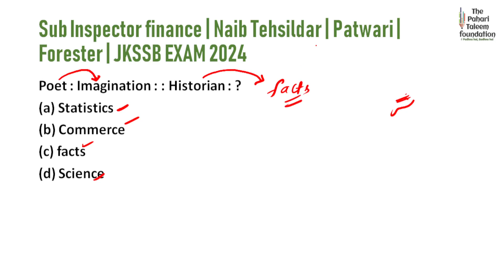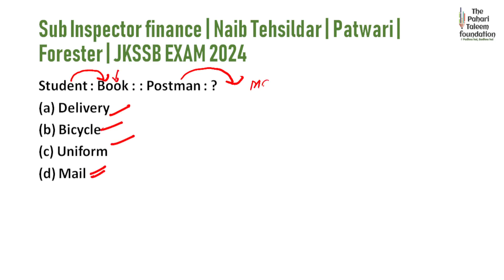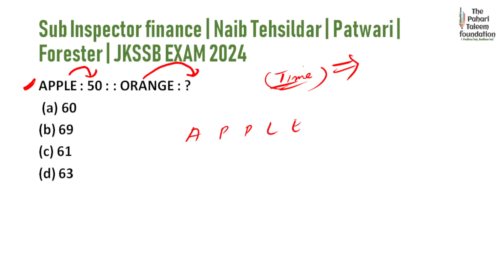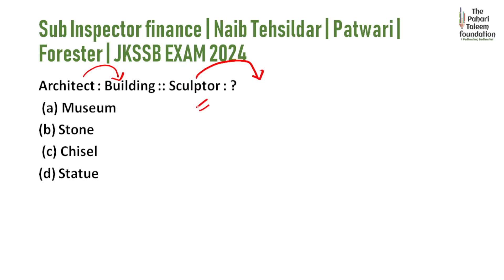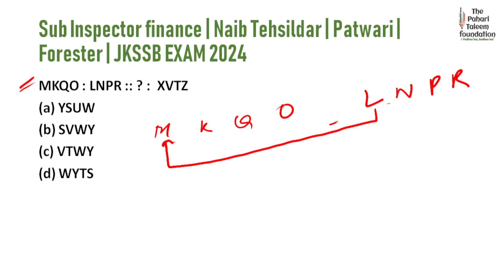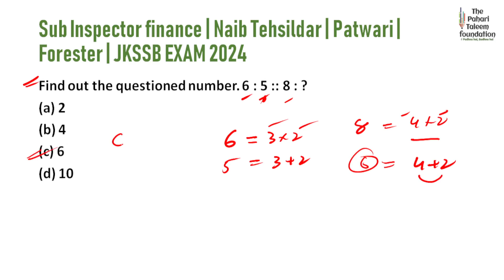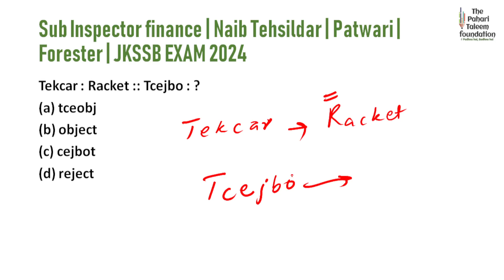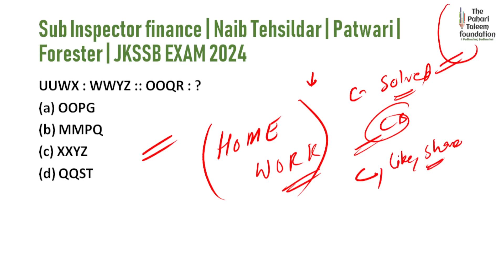Reasoning Classes | Sub Inspector Finance | JKSSB Exam 2024 | Practice Session 05 | JKSSB Oriented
Reasoning classes
Practice session 05
JKSSB exam sub inspector finance
Sub inspector finance Jkssb exam 2024
Naib tehsildar exam Jkssb exam
Patwari Jkssb exam 2024
Forester exam Jkssb 2024
JKSSB aspirants
Reasoning logical
verbal and non verbal reasoning
Mental ability reasoning
Numerical reasoning jkssb exam
Jammu and kashmir
Si fianace jkssb exam
mock test for si finance
sub inspector finance mcqs
mathematical reasoning jkssb
finance sub inspector mock test

Youtube video lecture for JKSSB aspirants

  👉Complete Jammu and kashmir Syllabus for
                         JKSSB Exam